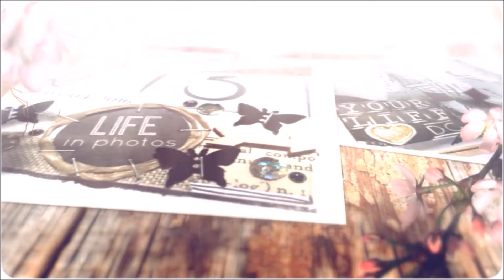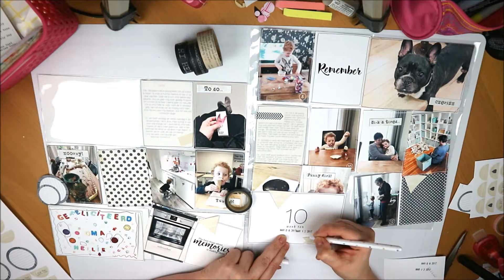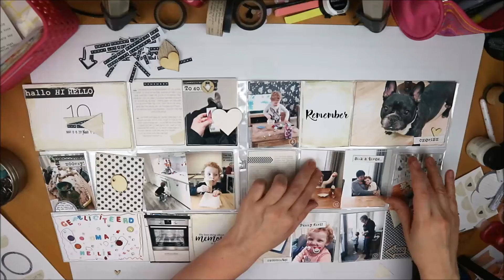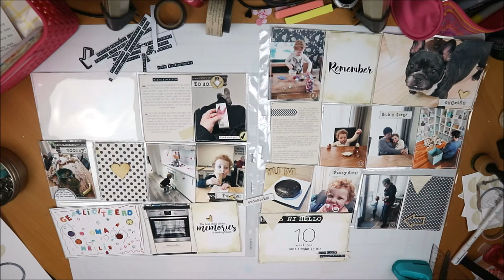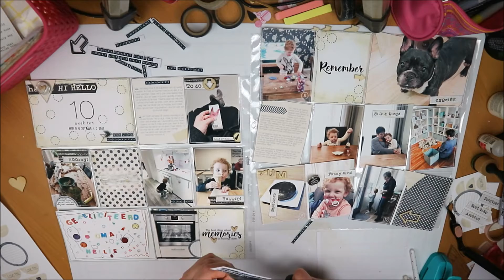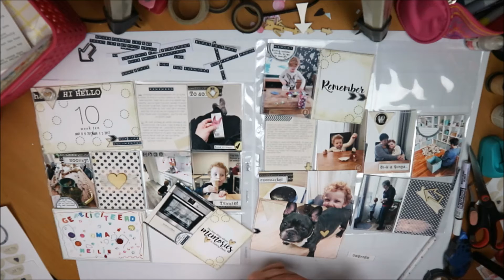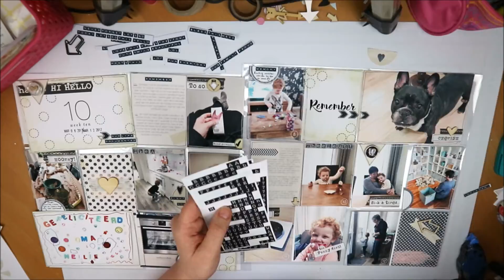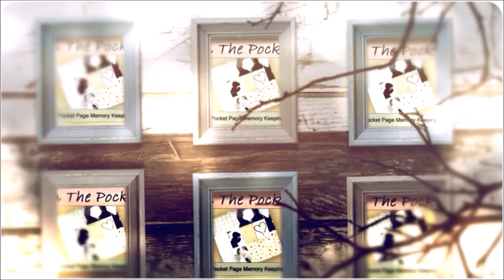Project Life Process Video (NL) - Week 10 2017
Project Life Process Video 2017